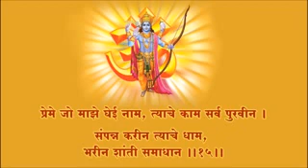त्रिविक्रमाची 18 वचने # 18 Promises Of God Trivikram # Written By Dr. Aniruddha Joshi